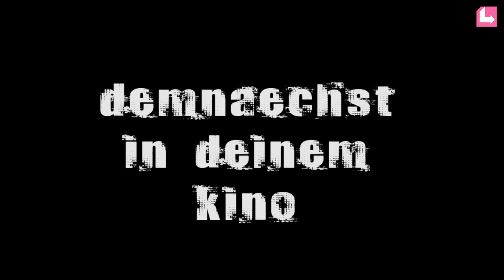trailer alena&gimma in love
Unsere schöne Moderatorin Alena Gerber  und Gimma in Chur. Nach Jahren des Kampfes um die blonde Schönheit hat es Gimma geschafft: Er darf ihr unsere schöne Sprache beibringen. Nur: Sie haben alles andere gemacht ausser gelernt.